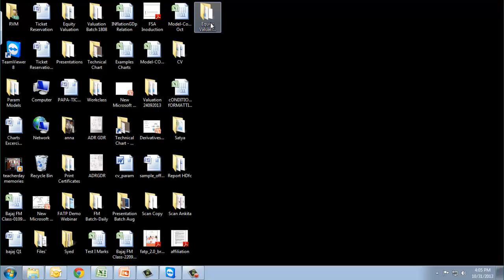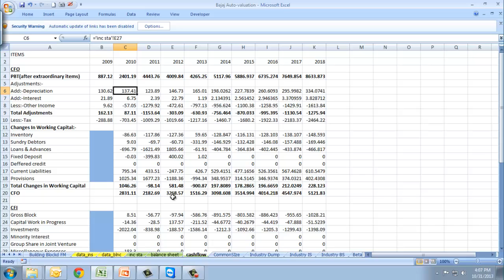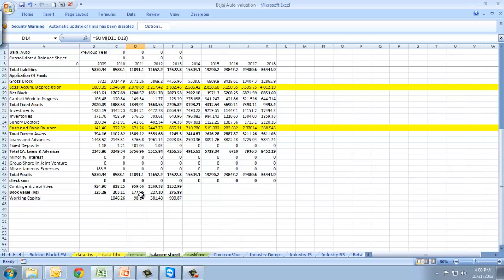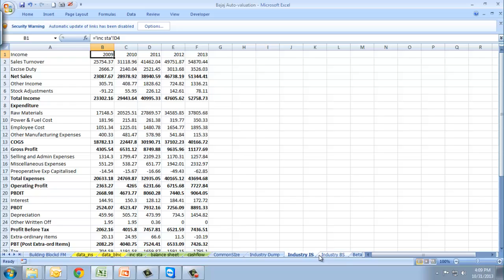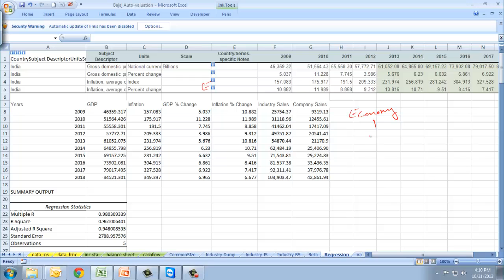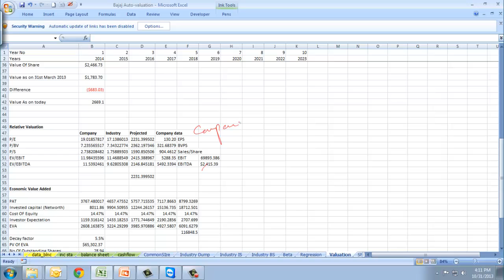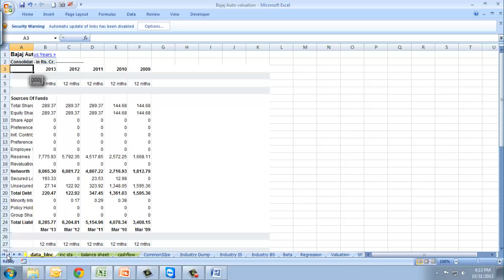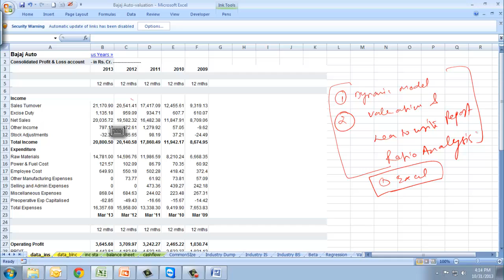Financial Modeling Equity Valuation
Financial Modeling Demo